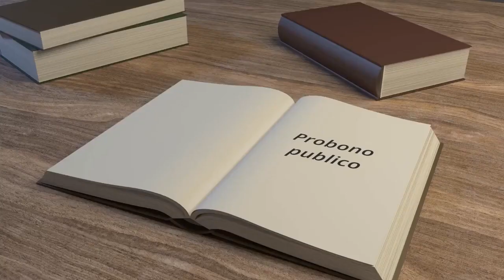ലോകാപവാദ ഭീതി ഭയന്ന രാമൻ /രാമായണപാരായണം 23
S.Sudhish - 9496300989